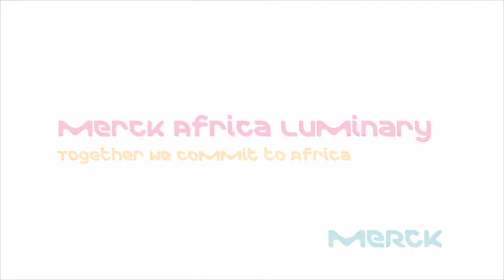Merck Africa Luminary –Panel Discussion with Dr Karl-Ludwig Kley .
“Merck Africa Luminary” Aims to Raise Quality of Healthcare in Africa
More than 200 African healthcare providers from more than 20 African countries attend “Merck Africa Luminary” to benefit from several medical education sessions
NAIROBI, Kenya, November 16, 2015/APO (African Press Organization)/ --

•    Merck celebrates 80 year Seven Seas anniversary
•    Merck announces the start of “Merck Africa Diabetes Days” with the aim to provide 300,000 people with free diabetes screening and education in 2016

Merck a leading science and technology company, today kicked off its second Merck Africa Luminary for the first time in Kenya.

During the inauguration of this year’s Merck Africa Luminary, Karl Ludwig Kley, Chairman of Executive Board and CEO of Merck emphasized, “We are pleased to engage with Kenya Ministry of Health and Government of Nairobi to improve access to better healthcare as part of our commitment to the social and economic development in the country. We will continue working closely with African governments, healthcare stakeholders and academia to improve the quality of healthcare across the continent.”

Merck has brought more than 200 African healthcare providers from more than 20 African countries to benefit from medical and scientific education and discussion on topics like healthcare capacity building and access to high quality, innovative and sustainable healthcare solutions.

At the end of the Luminary’s inauguration session, Merck celebrated the 80 year anniversary of its Seven Seas brand with participants. Seven Seas has 80 years of heritage in perfecting marine oil supplements and providing people with life-long wellbeing through its extensive selection of healthy supplements and oils.

During the Merck Africa Luminary, Merck announced a pan African campaign “Merck Africa Diabetes Days” dubbed “Every Day is a Diabetes Day” to encourage people to think about diabetes every day.

As part of this campaign, in 2016 Merck plans to provide 300,000 people in Africa with free screening and education about diabetes. The campaign will be kicked off first in Kenya in partnership with Diabetes Management Information Centre, Ministry of Health and the County Government of Nairobi and will extend to more African countries in the future.

Merck Africa Luminary is an annual forum where African healthcare providers meet to discuss and develop different strategies and programs to improve access to innovative and equitable healthcare solutions across the continent. The first Merck Africa Luminary was held in Darmstadt, Germany in 2014.

Kenya’s Cabinet Secretary for Health, James Macharia stated at the event in Nairobi today: “We are delighted to host the annual “Merck Africa Luminary” for the first time in Africa, here in Kenya. Our strategic partnership with Merck will add value to our country not only for boosting the healthcare sector but for the country’s economic progression as well. Private sector has so much influence over people’s life styles”.

The Governor of Nairobi County, Evans Kidero, said during his welcome speech: “We are happy to partner with reputable and innovative companies such as Merck. We believe that the only way to effectively prevent, detect and treat the rising number of non-communicable diseases (NCDs) such as cancer, diabetes and hypertension in Africa is through establishing Public Private Partnership models between health ministries, NGOs, academia, patient associations and industry in implementing successful programs. The size and complexity of the task is so large that no single organization or institution can manage on its own, so integration of efforts is necessary to achieve the health gains that our nation deserves.”

The participants also discussed the “Merck More Than Mother” campaign during the Luminary. The campaign was kicked off in June 2015 in collaboration with University of Nairobi and Kenya Women of Parliament Association.

Joyce Lay, Member of Parliament for Taita Taveta in Kenya emphasized during her speech, ”I am happy to be this campaign’s ambassador in Kenya as this initiative will define several interventions to reduce the social suffering and stigmatization of infertile women and raise awareness about infertility prevention, male infertility and the necessity for a team approach to family building among couples.”